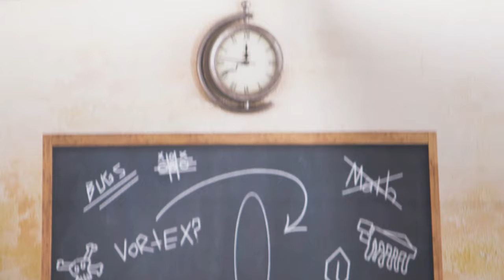Planet HEXBUG - Episode 10: nanotopia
All is well with the nano Flash in the bustling city of nanotopia. Nothing could ruin this perfect day except... Zombies? Here we go again... Will nanotopia survive this night of terror? Find out on this special Planet HEXBUG!

to get your very own robotic toys!